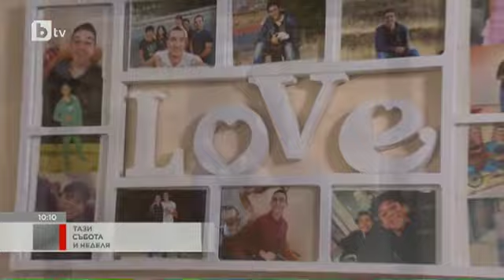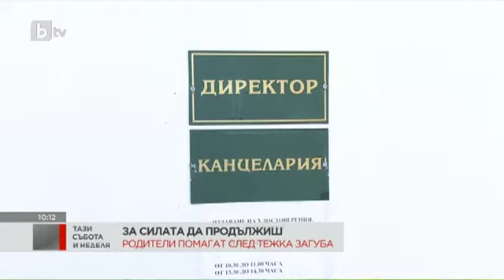Тази Събота: Родители на починало от рак момче дариха събраните средства